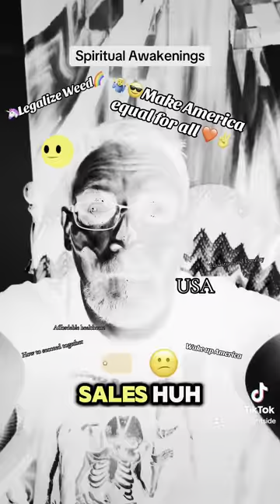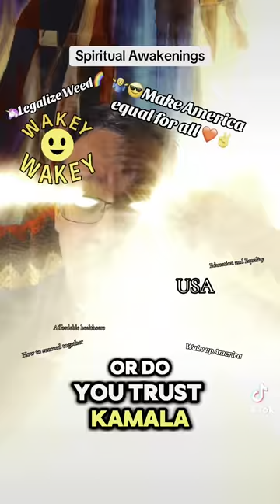Once you have become Spiritually woke…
Let’s work together to fix any corruption we come across. Fight injustices you see! Don’t give a blind eye to evil you see. Call out others, but keep yourself in check first too!! I do!!!